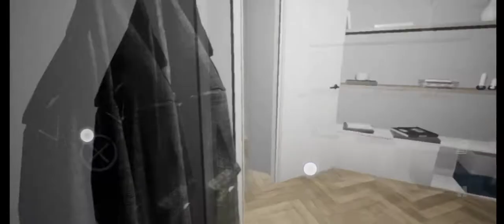Didi - Horror Game (demo Gameplay)